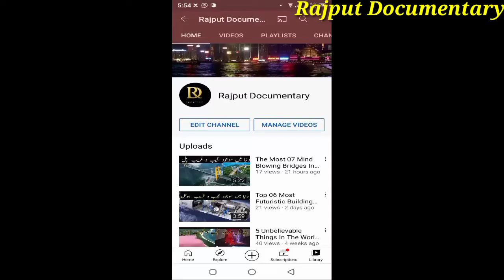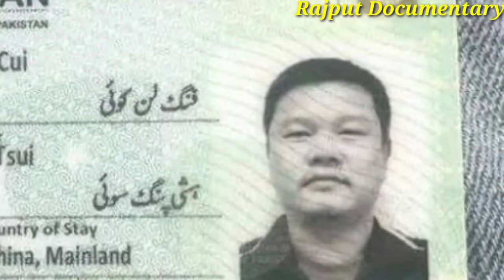08 Strange Things That Only Happens In India/حیرت انگیز08 چیزیں جو صرف ہندوستان میں ہوتی ہیں